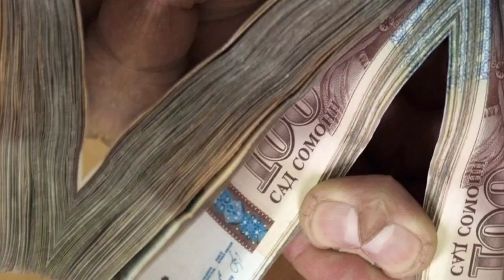📹 СЕГОДНЯ КУРС😱БОЛО РАФТ 🤯 29.08.2024 Курби асъор имруз курси имруза